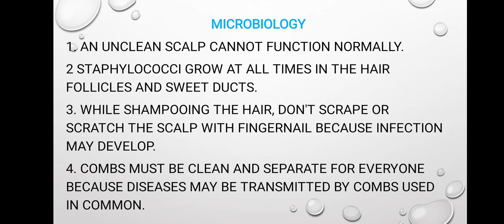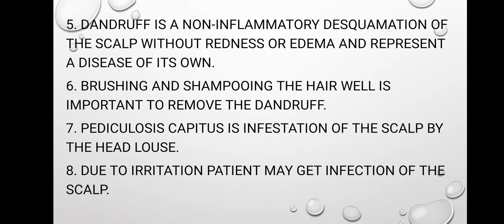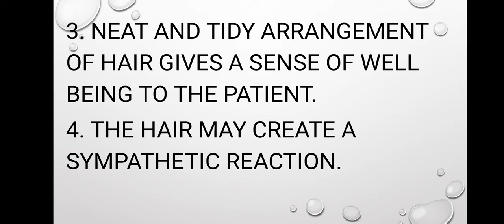NAIL CARE - Scientific Principles - FON